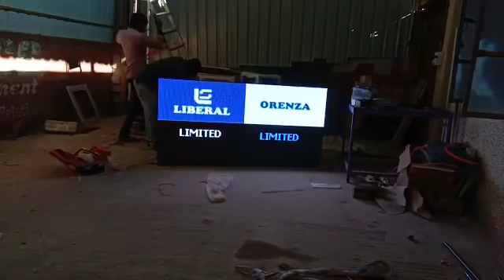18 July 2021